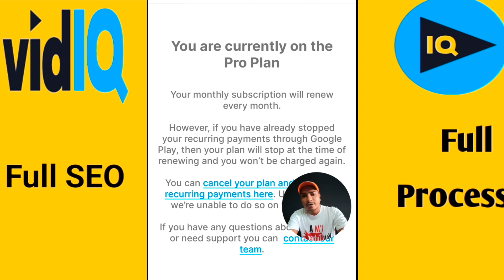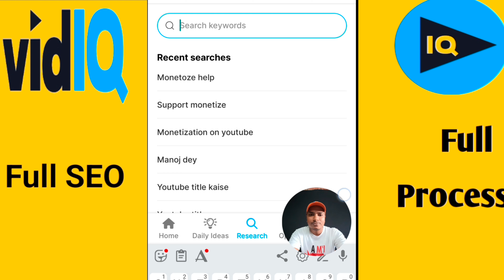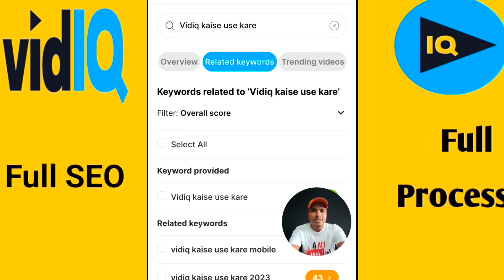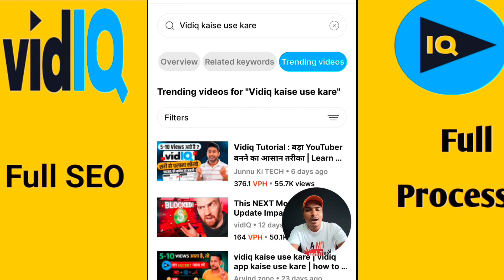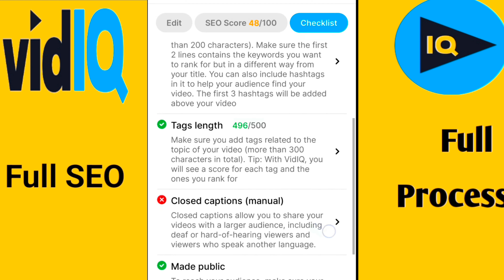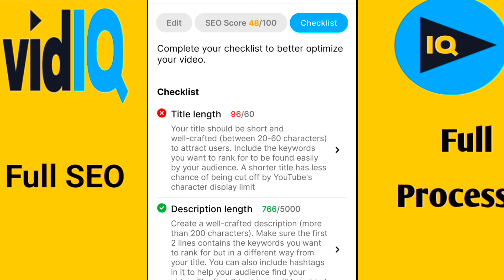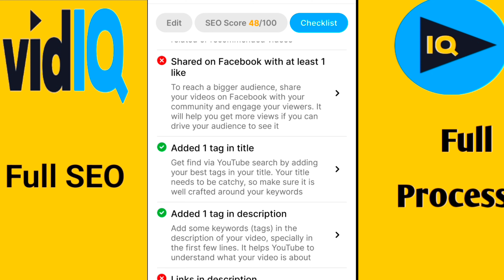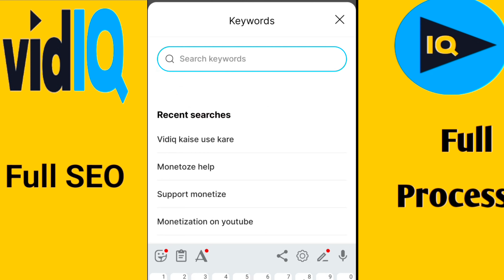How to use VidiQ | VidiQ Kaise Chalaye | YoutuberKrishan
How to use VidiQ | VidiQ Kaise Chalaye | YoutuberKrishan @vidIQ